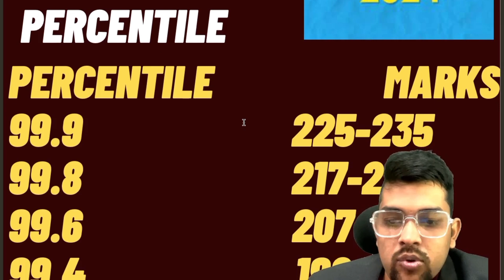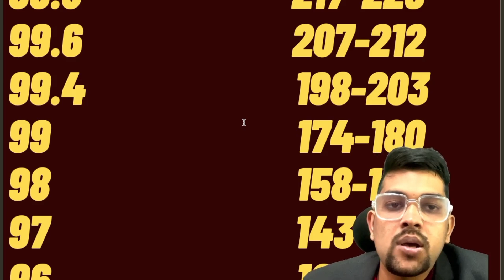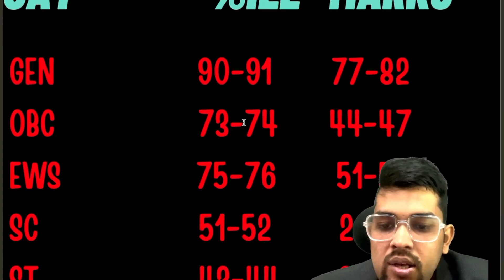Jee mains 2024 January 27th shift 2 marks vs percentile | Expected cutoff marks for jee advanced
(jee mains 2024 safe score for nit/gfti/iiit for cse branch)

(Jee mains 2024 first attempt expected cutoff for advanced )

(jee 2024 genral expected cutoff marks )

jee 2024 obc expected cutoff marks )

(jee 2024 percentile vs all gfti/nit/iiit )

(jee 2024 marks vs percentile vs category rank )

(jee 2024 ews marks vs percentile vs rank )

(jee 2024 marks vs percentie vs obc rank )

(jee mains 2024 marks vs percentile vs general rank )

(Marks vs percentile obc category)

(jee mains 2024 expected cutoff marks and percentile)

(Jee mains 2024 big changes by JAB)

jee mains 27th jan shift 2 marks vs percentile
jee mains first day1 2nd shift complete marks vs percentile
jee mains 27tth jan shift 2 marks vs percentile
jee mains exam day 1 marks vs percentile
jee mains exam day1 shift 2 marks vs percentile
jee mains exam 2024 27th jan shift 2 marks vs percentile
jee mains exam 27th jan shift 2 marks vs percentile
jee mains subject wise difficulty level
marks vs percentile for jee 2024 day1 shift 2